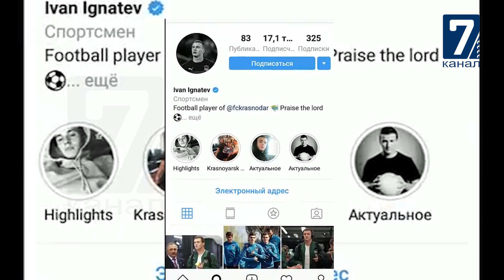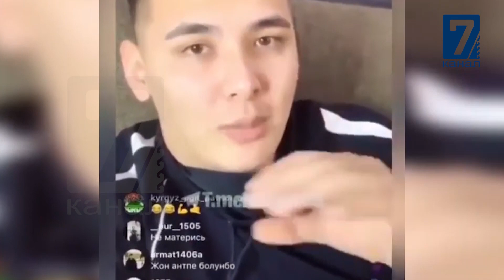"ХАЙП" МЕНЕН ООРУГАНДАР. ИНСТАГРАМДЫН НАРКОМАНИЯСЫ